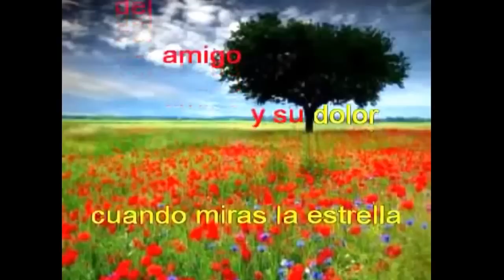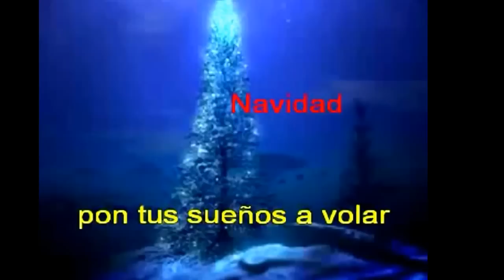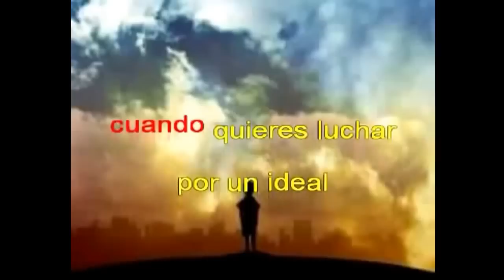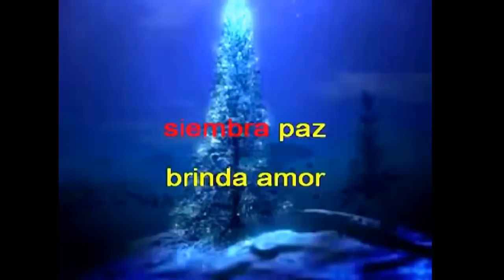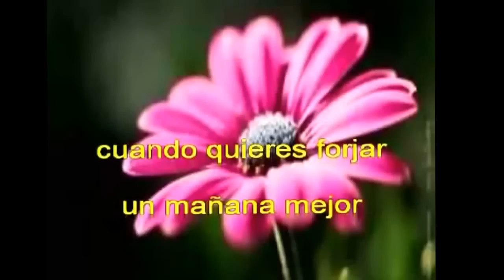Una canción para aprender a perdonar